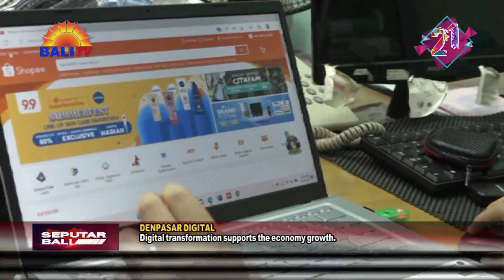TRANSFORMASI DIGITAL DORONG PERTUMBUHAN EKONOMI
PERKEMBANGAN TEKNOLOGI DAN TRANSFORMASI DIGITAL MESTI DIRESPON OLEH MASYARAKAT. KHUSUSNYA MASYARAKAT YANG BERGERAK DI BIDANG USAHA KECIL MIKRO DAN MENENGAH.